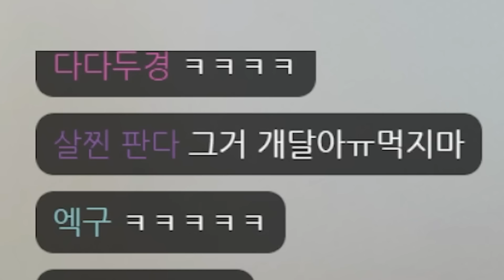유행을 선도하는 남자 김재원